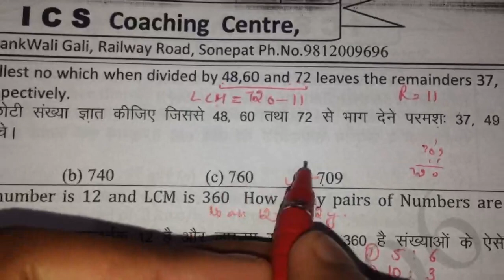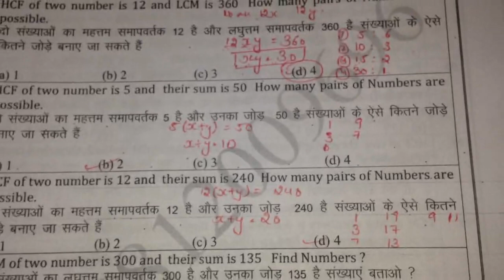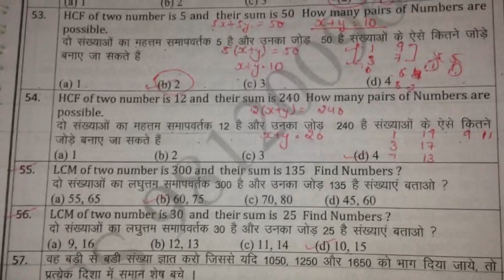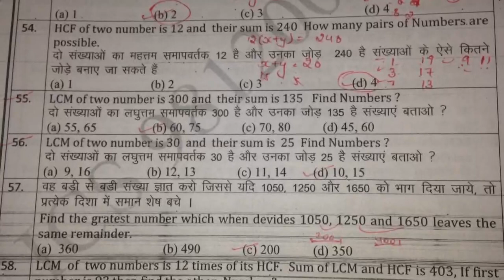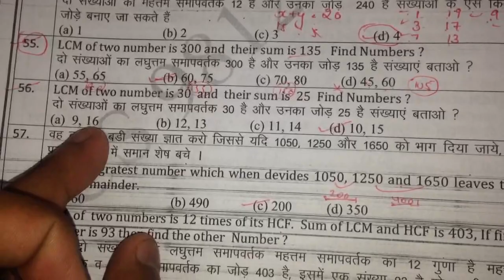HCF AND LCM PART-10 Coaching Center Math NOTES SOLVED SHORT TRICK HSSC SSC(CGL CPO) ICS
FOLLOE ME ON INTAGRAM HCF AND LCM PART#10 ICS NOTES SOLVED SHORT TRICK HSSC SSC(CGL CPO)
1. haryana police Most expected questions
2. Haryana Police, Patwari most important gk questions
3. Haryana gk important questions 2019
4. Hssc patwari, haryana Police, SI Computer Questions
5. Haryana Gk, Computer, math English, questions for Haryana Police Patwari Hssc group d SI
6. Hssc police constable 2019
7. Hssc police si vacancy 2019
8. Haryana police 2019 model paper
9. Hssc police vacancy 2019 model paper
10. Haryana police Gk important questions
11. Haryana police vacancy important questions
12. Hssc police vacancy 6400 post 2019
13. Haryana Gk important questions
14. Hssc Patwari gk important questions
15. Hssc group d gk important questions
16. Haryana Gk for haryana Police constable, si, patwari, hssc group d,
17. Haryana Police important math questions
18. Haryana Police important reasoning question
19. Haryana Police advance math questions in Hindi

1000 GS Question from Lucent+ other book Part-1, Lucent GS दूसरी सामान्य विज्ञान की book का निचोड़ for All Competitive Exams like SSC, Railway, IB, Bank, UPSC, BPSC, MPSC, PCS, etc.